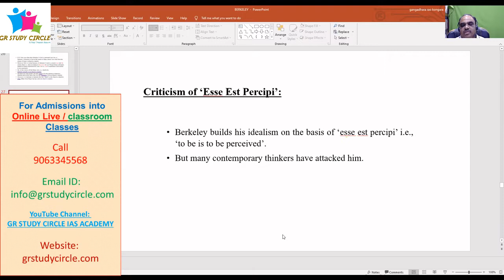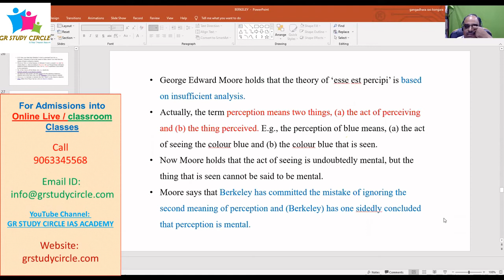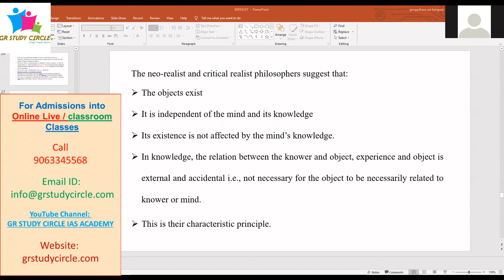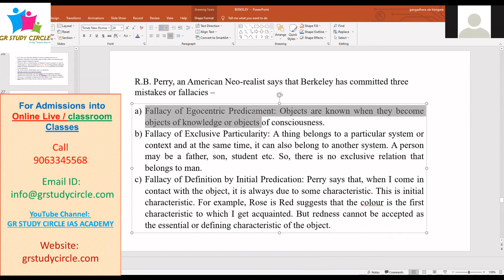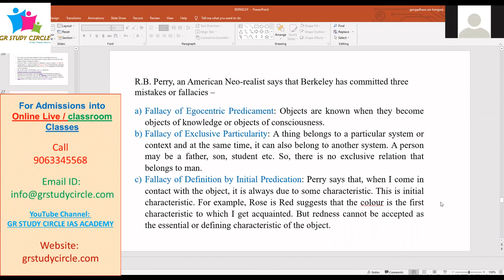BERKELEY | ESSE EST PERCIPI | CRITIQUE | Optional Philosophy | UPSC Civil Services Exam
UPSC Civil Services Examination | Optional Philosophy 2022 | GR STUDY CIRCLE IAS ACADEMY 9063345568
To explain in a precise manner of why to choose G R Study circle over other institutes, we have listed out our specialties right here so that aspirants can have a clear idea of what we are.
Only limited strength per batch – to ensure peaceful learning for the students.
Proper analysis on the learning and analyzing patterns of each of the students and design their training accordingly.
Online classes available to all the students at any given time

GEORGE BERKELEY (1685 – 1753)
18th Century Irish Philosopher, Bishop of Cloyne.

Criticism of ‘Esse Est Percipi’:
Berkeley builds his idealism on the basis of ‘esse est percipi’ i.e., ‘to be is to be perceived’. But many contemporary thinkers have attacked him.
George Edward Moore holds that the theory of ‘esse est percipi’ is based on insufficient analysis. Actually, the term perception means two things, (a) the act of perceiving and (b) the thing perceived. E.g., the perception of blue means, (a) the act of seeing the colour blue and (b) the colour blue that is seen. Now Moore holds that the act of seeing is undoubtedly mental, but the thing that is seen cannot be said to be mental. Moore says that Berkeley has committed the mistake of ignoring the second meaning of perception and has one sided-ly concluded that perception is mental.
The neo-realist and critical realist philosophers suggest that:
 The objects exist
 It is independent of the mind and its knowledge
 Its existence is not affected by the mind’s knowledge.
 In knowledge, the relation between the knower and object, experience and object is external and accidental i.e., not necessary for the object to be necessarily related to knower or mind. This is their characteristic principle.
R.B. Perry, an American Neo-realist says that Berkeley has committed three mistakes or fallacies –
a) Fallacy of Egocentric Predicament: Objects are known when they become objects of knowledge or objects of consciousness.
b) Fallacy of Exclusive Particularity: A thing belongs to a particular system or context and at the same time, it can also belong to another system. A person may be a father, son, student etc. So, there is no exclusive relation that belongs to man.
c) Fallacy of Definition by Initial Predication: Perry says that, when I come in contact with the object, it is always due to some characteristic. This is initial characteristic. For example, Rose is Red suggests that the colour is the first characteristic to which I get acquainted. But redness cannot be accepted as the essential or defining characteristic of the object.